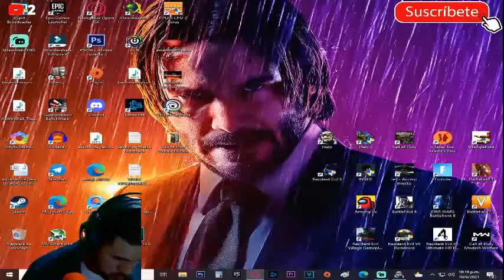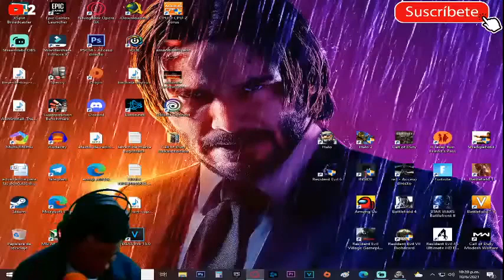HALO: COMBAT EVOLVED - PREPARENCE PARA LA GUERRA#1[RESUBIDO] (PC)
Mi canal►
6
 / elblonde